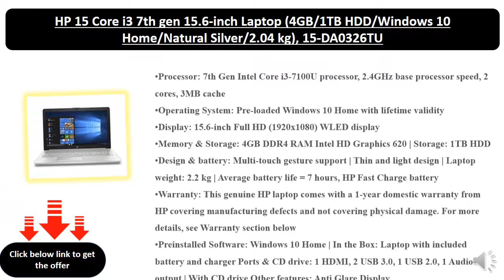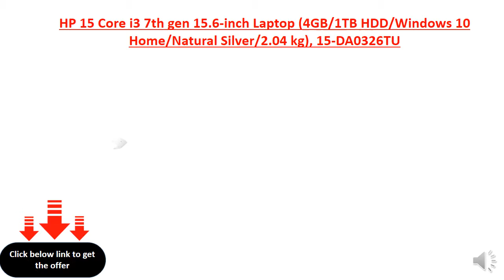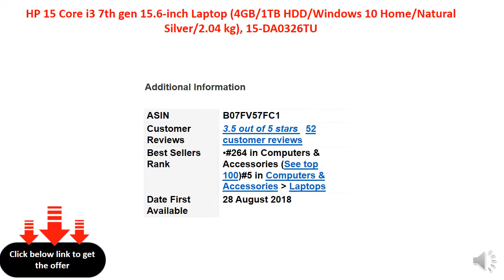HP 15 Core i3 7th Gen - (4 GB/1 TB HDD/Windows 10 Home) 15-da0326tu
15.6 inch Full HD LED Backlit Wideview Anti-glare Display